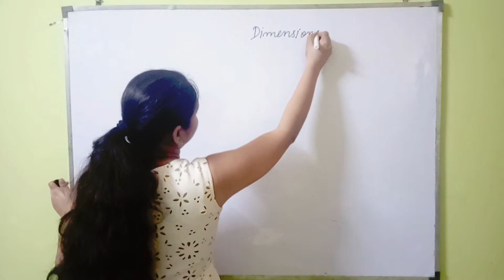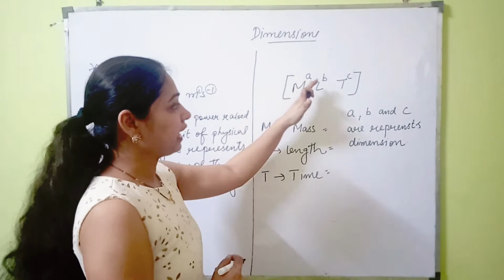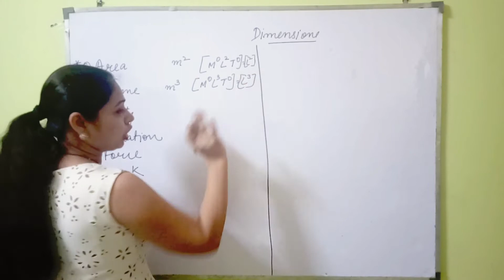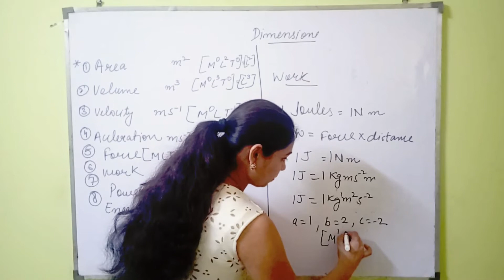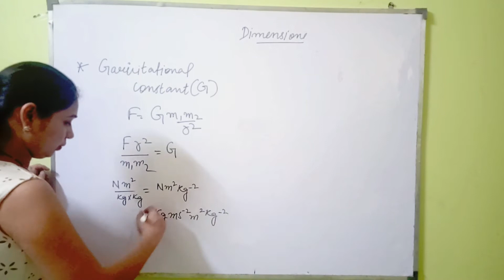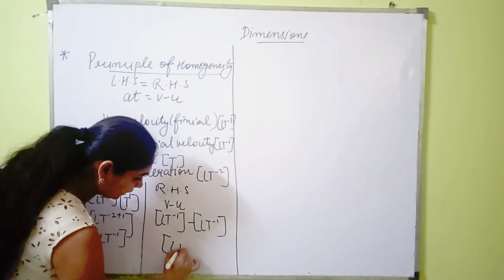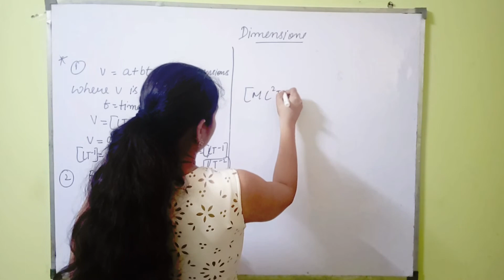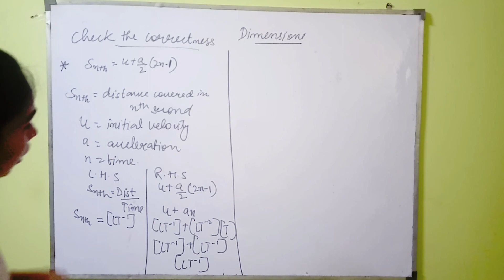Dimensions Part 1